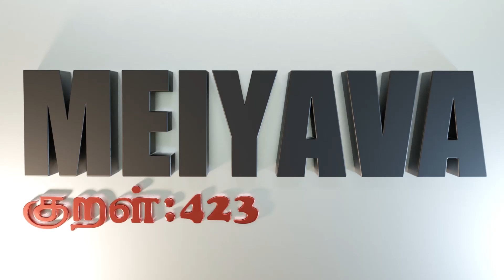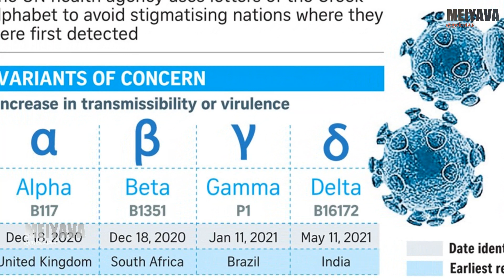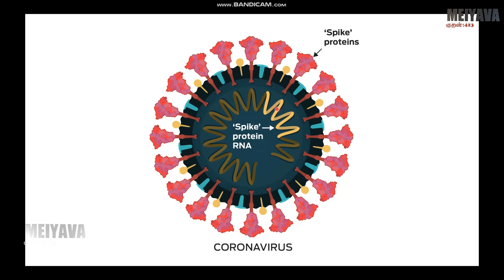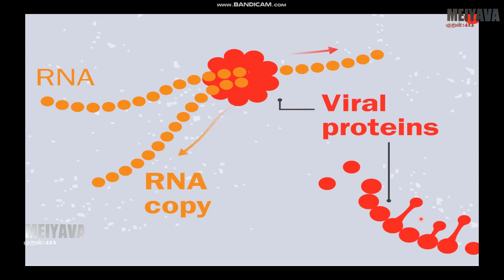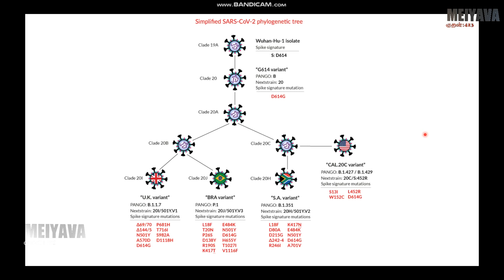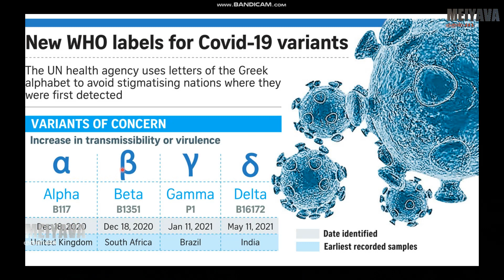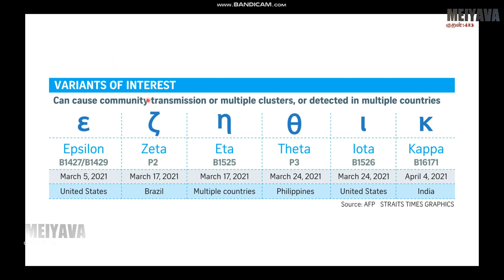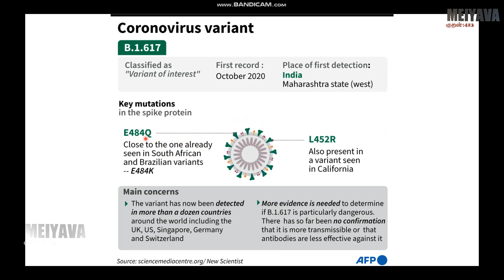Delta plus variant explained in Tamil | Delta plus affects children?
This video summarises the details on Delta plus variant and the risks. Why we should be worried about Delta variants?

Logo Design: Animation and 2D:
Bhagawath Kishore
Voiceover:
Nirmal Kumar

Reviewers:
Dr. Nirmal, Ph.D., UK.